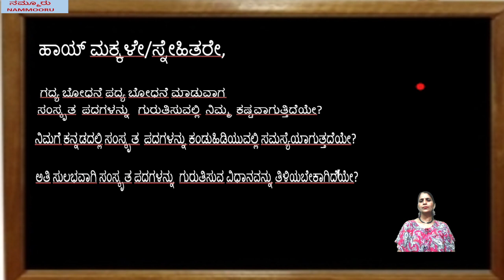How to find Sanskrit word in Kannada Language # ಸಂಸ್ಕೃತ ಪದಗಳನ್ನು ಕಂಡು ಹಿಡಿಯುವುದು ಹೇಗೆ?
ಹಾಯ್‌ ಮಕ್ಕಳೇ/ಸ್ನೇಹಿತರೇ ನಾನು ಅಮೃತೇಶ್ವರಿ ನಿಮಗೆ ಕನ್ಡಡ ವ್ಯಾಕರಣವನ್ನು ಸಂಚಿಕೆ ರೂಪದಲ್ಲಿ ನೀಡುತ್ತಿದ್ದೇನೆ. ಕನ್ನಡ ವ್ಯಾಕರಣವನ್ನು ಹೇಗೆ ಸರಳ ಚಟುವಟಿಕೆಯ  ವಿಧಾನದ ಮೂಲಕ ಈ ವಿಡಿಯೋದಲ್ಲಿ ತಿಳಿಸುತ್ತಿದ್ದೇನೆ. ಈ ವ್ಯಾಕರಣ ತರಗತಿಯು 5ನೇ ತರಗತಿಯಿಂದ  10ನೇ ತರಗತಿಯ ವಿದ್ಯಾರ್ಥಿಗಳಿಗೆ ಪರೀಕ್ಷಾ ದೃಷ್ಟಿಯಿಂದ ಪ್ರಯೋಜನವಾಗಲಿದೆ. ವೀಕ್ಷಿಸಿ.